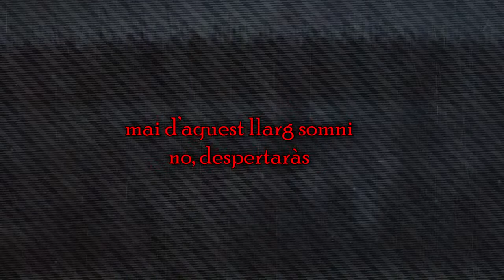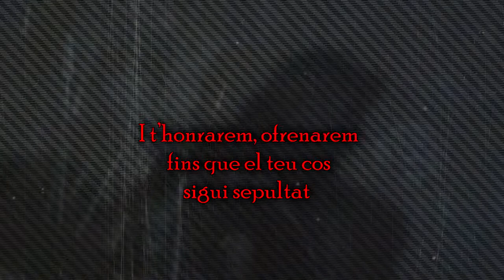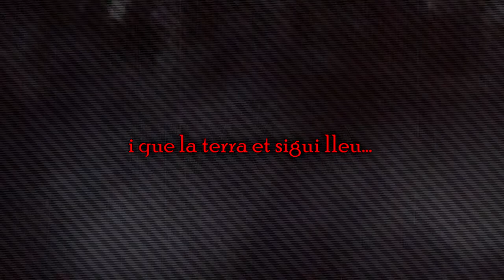Icestorm - Que la terra et sigui lleu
Del disc:  S A G A (2019)
Estil: Death Metal / Death Metal Melòdic
Banda originària de: Granollers (Vallès Oriental)
Doneu suport als nostres músics!
Escenes del vídeo: La catedral del mar

Lletra:

Aquesta terra que fou bressol
ara t’apropa a l’eternitat
Mai seràs oblidat
per sempre recordat

Lluny són ara els dies
quan tenies ulls d’infant
mai d’aquest llarg somni
no, despertaràs

El fred punyent del nord
glaçarà el teu esguard
però el foc d’aquesta terra
no, oblidaràs

No! Moriràs
Adéu germà…

Alçarem les gerres
brindarem per tu, germà,
més de mil batalles vas lliurar
Tornaràs a casa, tornes
al palau dels déus
i que la terra et sigui lleu…

Mai seràs oblidat
Aviat el cel s’enfosquirà
però el teu record
brillarà com mai
I t’honrarem, ofrenarem
fins que el teu cos
sigui sepultat